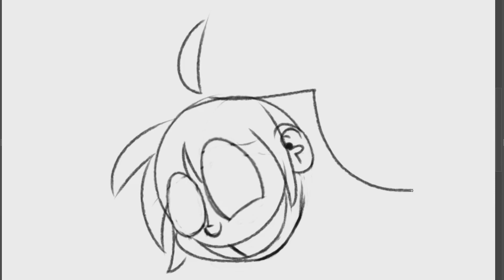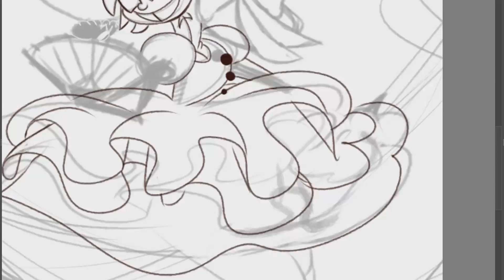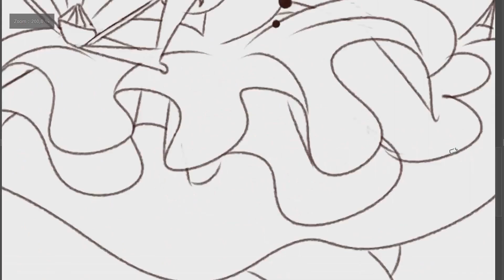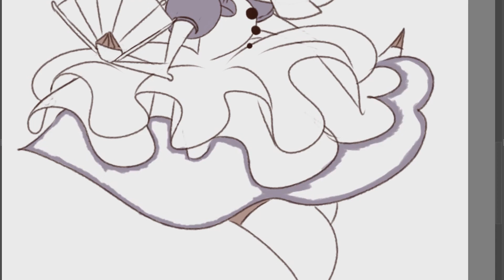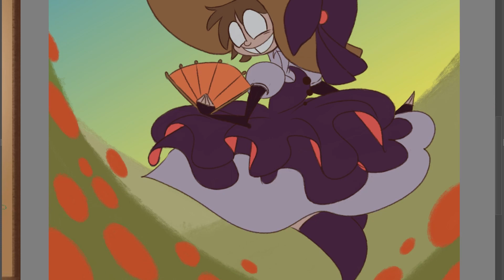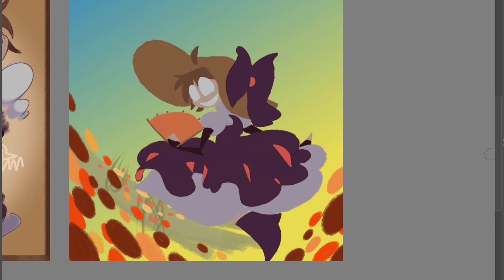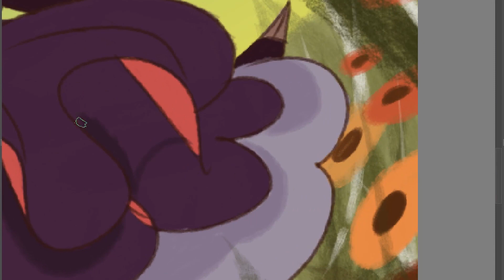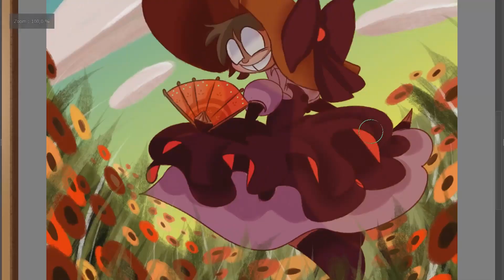oc speedpaint cunégonde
Speedpaint of one of my oc, Cunégonde